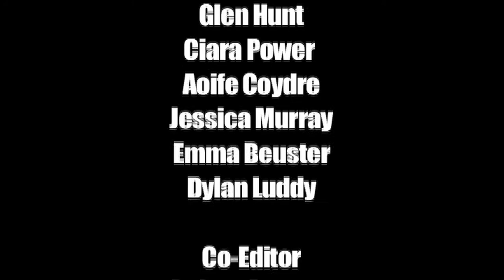Out of Control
One of five films shot by TY Students in Colaiste Iognaid(Jes) in Galway in 2011